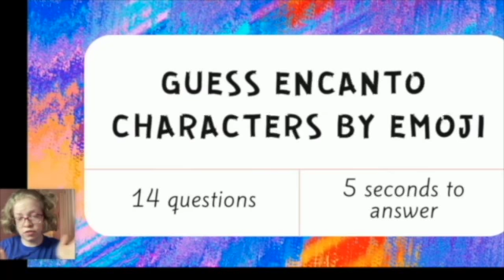every camera Mary has had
I will be showing you all of the cameras I have used in my journey and rating them as I go stay turned  for a never before seen video.